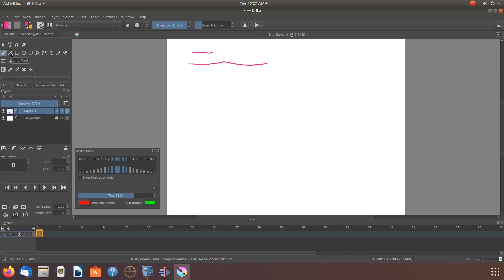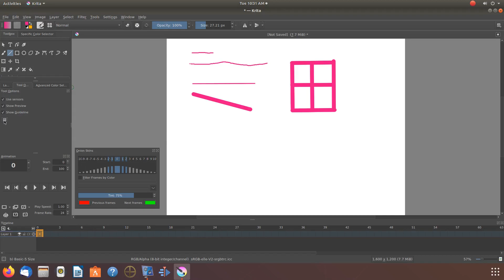Krita Straight Line Using Line Tool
Created By : Redfeather

Subject    : Krita Line Tool

Objective : Show how to draw a straight line using the Krita line tool .
Secondary objectives show and explain while drawing a line with the
line tool not releasing the mouse but stopping shows a preview of the
line and allows for angle adjustment .
show that wen using the free hand tool a straight line is not impossible
but highly difficult .

Utilities

I hope you have enjoyed this video and found it helpful in some fashion the
Intro/Extro of this video has been provided by none other than alexabaiu1 .
Thank you in advance I am out